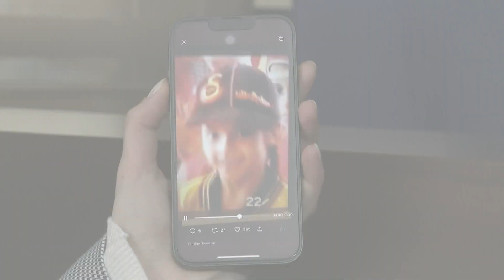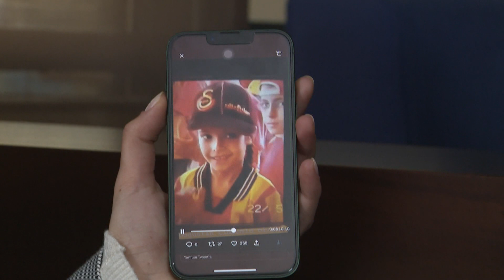Gelsin Hayat Bildiği Gibi'nin Songül komiseri, Devrim Özkan İle Çok Özel Sohbetler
Gelsin Hayat Bildiği Gibi dizisin başarılı oyuncusu Devrim Özkan ve Ömür Sabuncuoğlu ile çok özel sohbetler